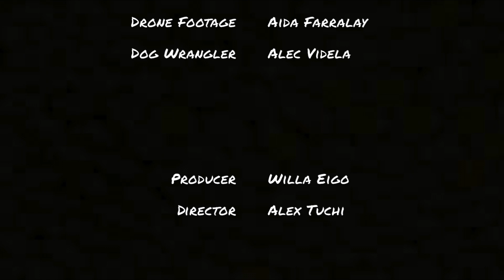Deal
Charlie isn't good at much. Responsibilities aren't really her jam, and commitments are too much of a...well, you get it. But desperate times call for desperate measures, Charlie realizes she needs to do something she's never done before: get a job. Kind of.

The opening song was "Soldilalasoldi" by Elda. You can follow him on SoundCloud here:

End credits song, "San Fransisco" by Danielle Durack, is available for purchase on iTunes at: